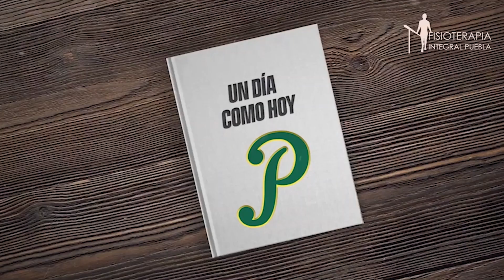UN DíA COMO HOY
Un Día Como Hoy, pero de 1940: Nació Joe Torre, 9 veces All-Star 🌟
Presentado por: Fisioterapia Integral Puebla